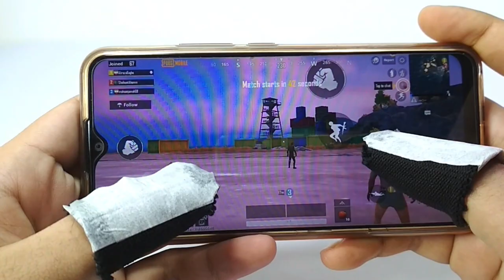DIY PUBG Finger Sleeve For PUBG GAMING | How to Make Finger Sleeve PUBG at Home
This video is about DIY PUBG finger sleeve for PUBG gaming or how to make finger sleeve PUBG at home you can do it yourself easily at home.

Music Credit🔻